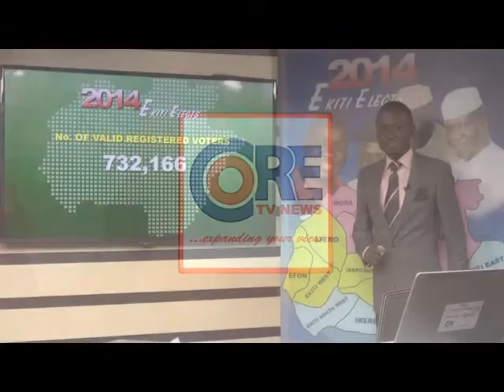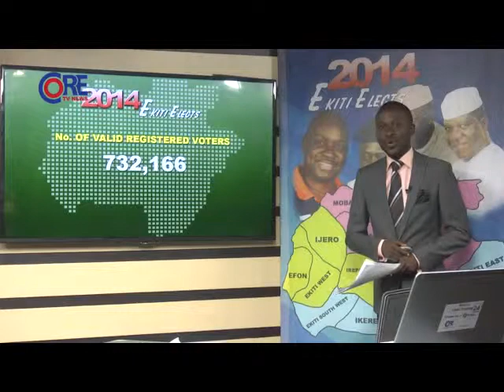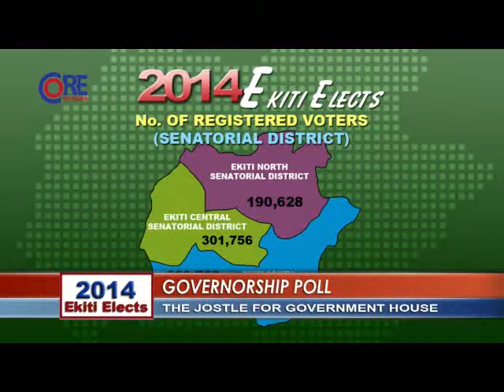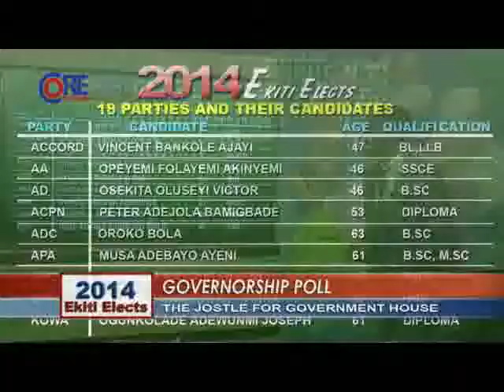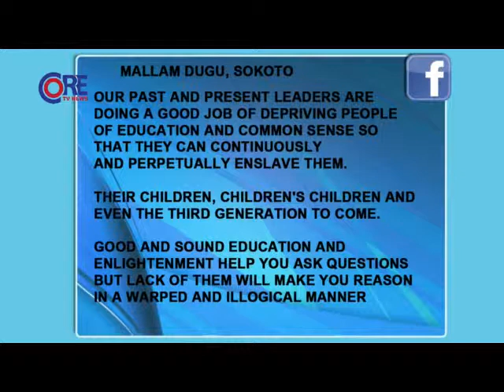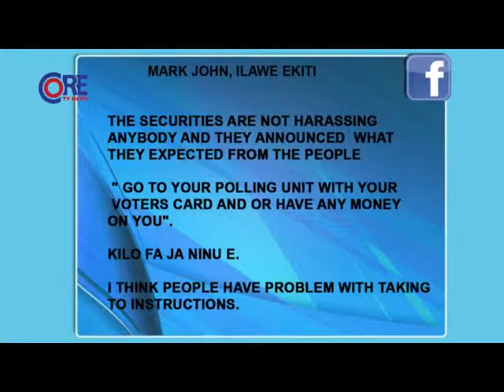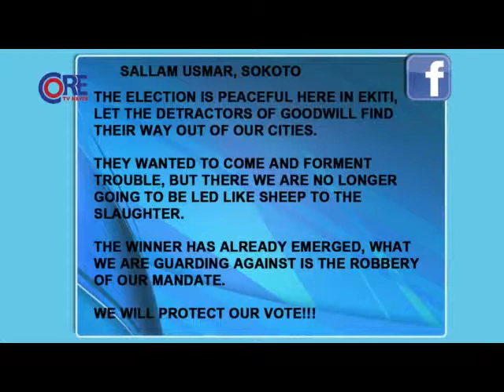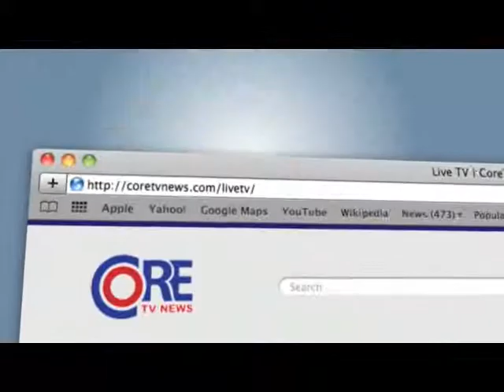2014 EKITI ELECTION LIVE BROADCAST 4, 21st June, 2014